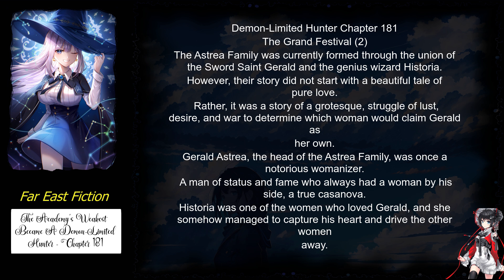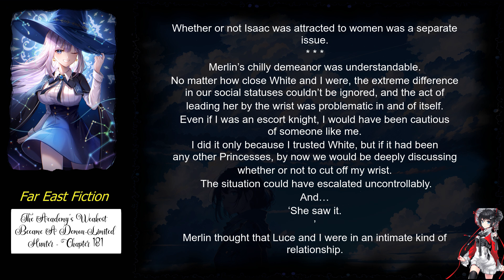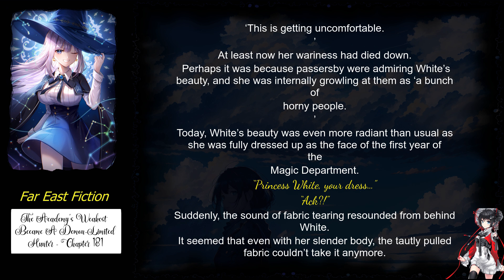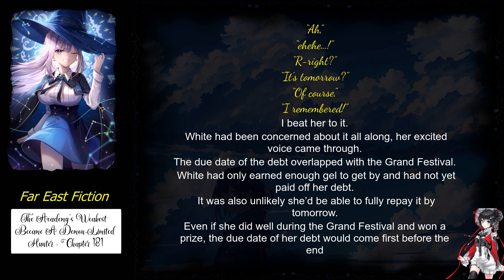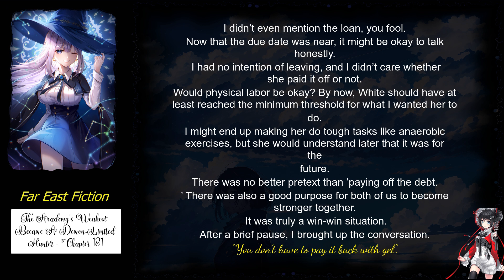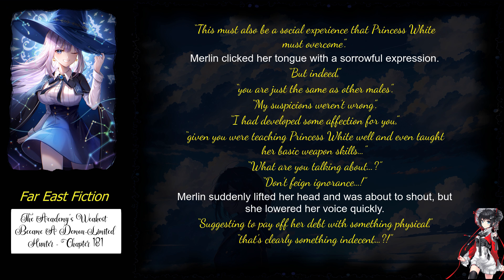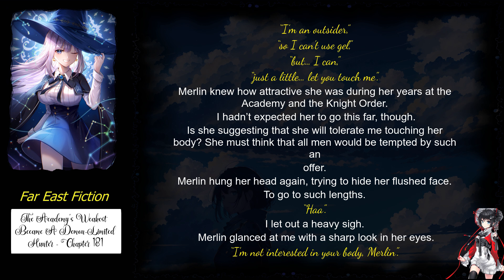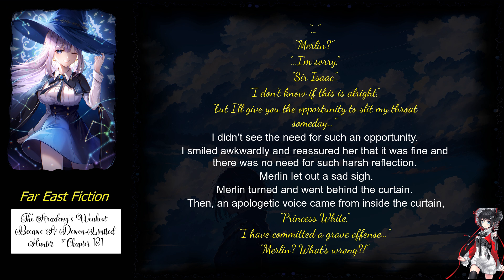The Academy’s Weakest Became A Demon Limited Hunter chapter 181